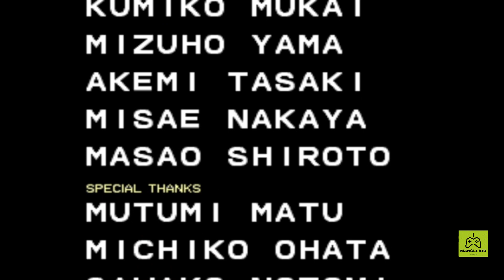Double Dragon : Part 3 Final Boss * Video Game * Arcade * Technos Japan * Retro Gaming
Thank you and don't forget to diligently worship, study and take care of your health.